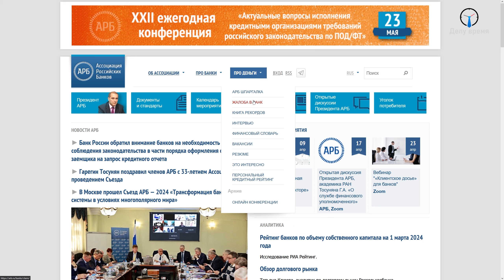Как и куда ЖАЛОВАТЬСЯ НА БАНК? 8 организаций, которые помогут! Банки нарушают ваши права и закон!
Как и куда ЖАЛОВАТЬСЯ НА БАНК? 8 организаций, которые помогут! Если нарушают ваши права и закон!

Всем привет! Меня зовут Роман Родин и я руководитель юридической группы «Делу Время». Сегодня поговорим о том, что делать, если банк нарушает ваши права? Когда банк оказывает услуги клиентам, он нередко допускает нарушения. Начисление санкций, навязывание услуг, искажение сведений о ставках. Все это нарушает права людей. Куда жаловаться гражданину за нарушения со стороной банков и МФО?

Навигация по видео:
00:00 Сегодня в выпуске!
00:48 Частые нарушения кредиторов
01:25 Бесплатная консультация!
01:41 1-ая организация, куда жаловаться
02:09 2-ая организация, куда жаловаться
02:30 3-ая и 4-ая организации, куда жаловаться
02:48 В каких банках лучше не брать кредит? (подсказка)
03:22 5-ая, 6-ая и 7-ая организации, куда жаловаться
04:11 8-ая организация, куда жаловаться
04:45 Как законно избавиться от долгов